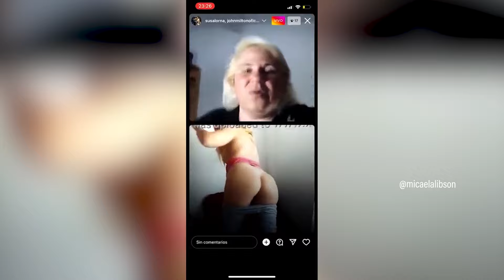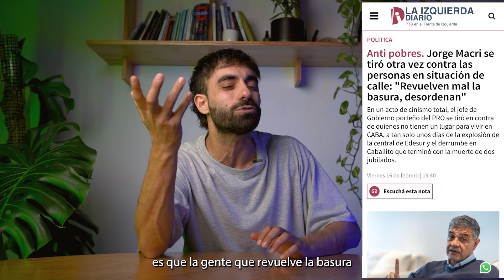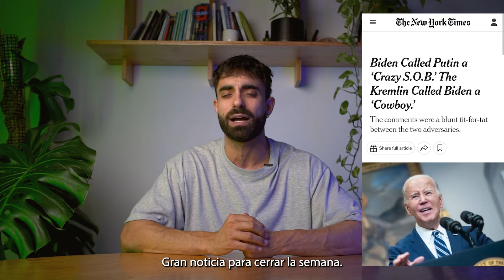F5 - RESUMEN SEMANAL DE NOTICIAS: CANDIDATA DE ONLYFANS, JORGE MACRI Y SE TERMINA EL INADI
Toda la gente que hace posible esta movida:

Cámara, edición y memes: @dieguitovideito

Tapa diseño y amor: @naturalrois y @michupolansky

Producción y coso: @martodanz

Música original: @lucaselfire

Asistencia en las sombras: @gerardolipszyc

MARCAS DE TIEMPO:
0:00 Intro
0:25 El AMBA mosquiteado
1:56 Drásticas medidas en Perú
2:43 El KitKat japonés
3:28 ¿En qué anda mipa?
3:36 GH tucumano
4:16 La semana de Jorge Macri
4:52 Patricia de viaje
5:05 Los amagues del gobierno
6:12: Algunas cositas para cerrar